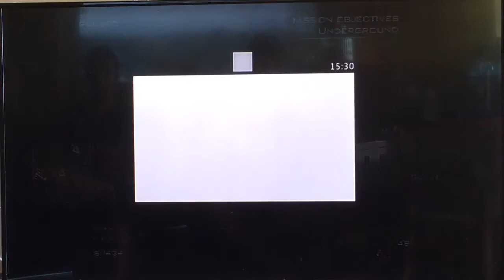Cod modern warfare 3#2